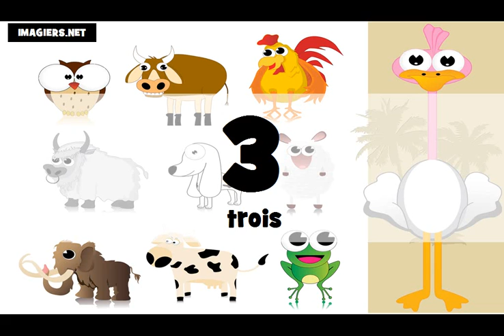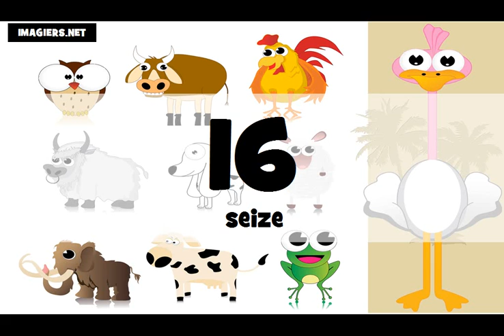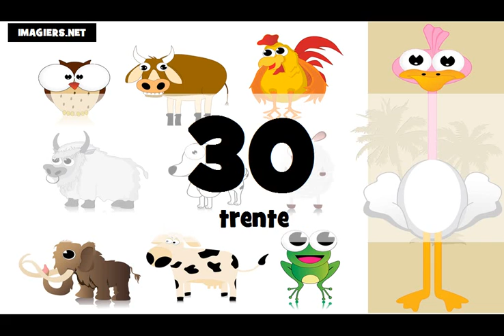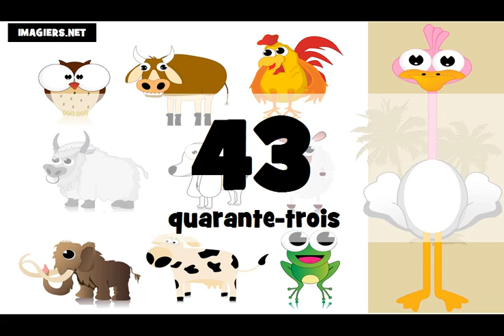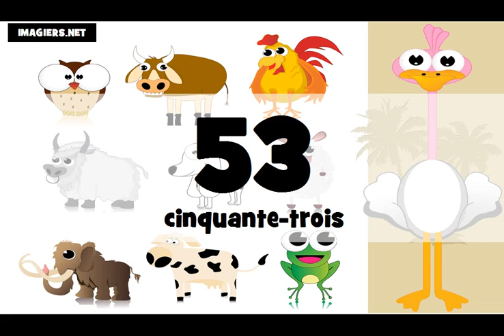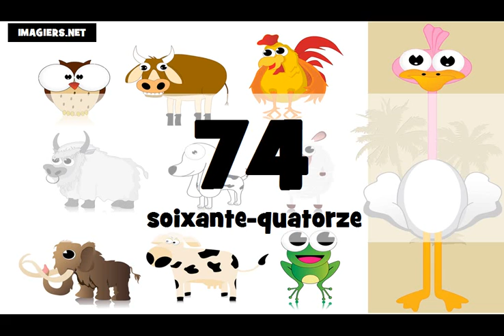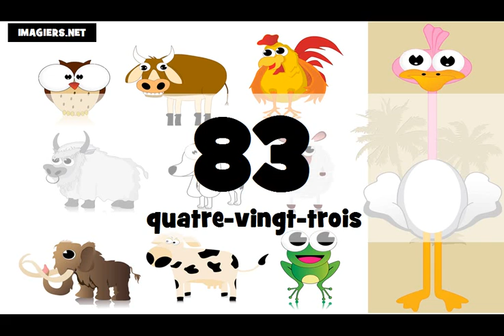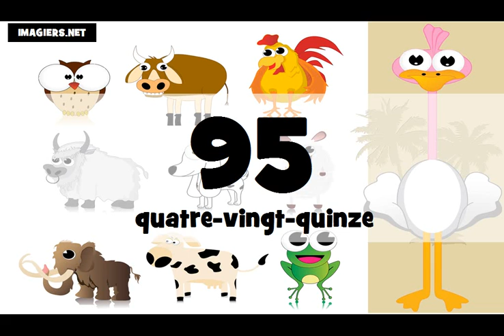French for Beginners I The numbers from 0 to 100